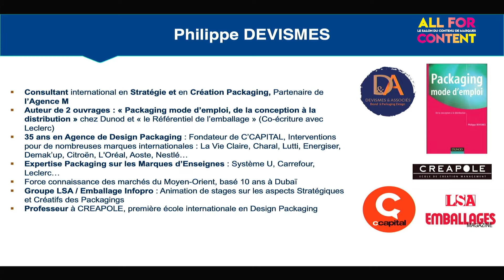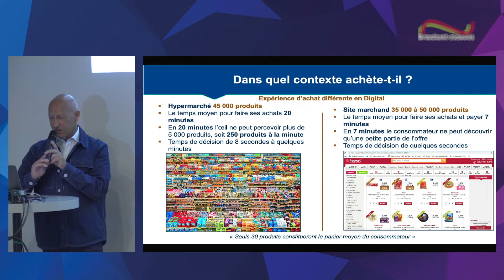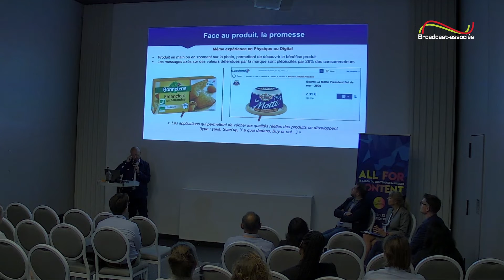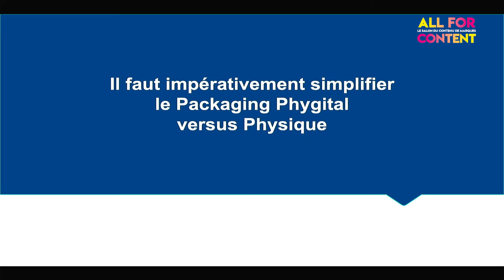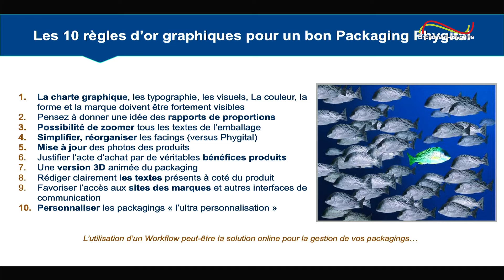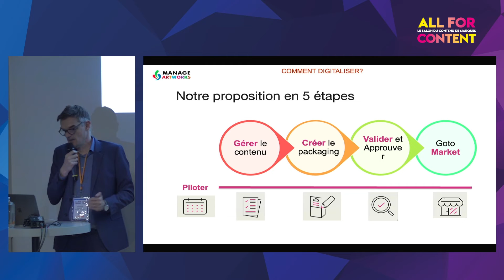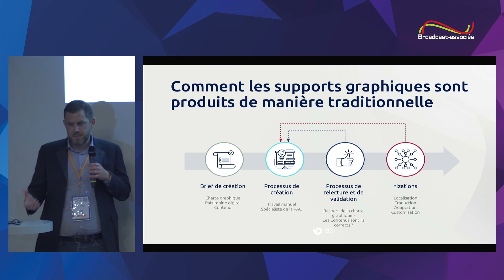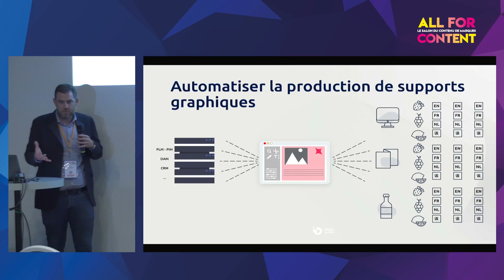All for Content 2022 - L’importance stratégique du packaging dans le contenu de marques